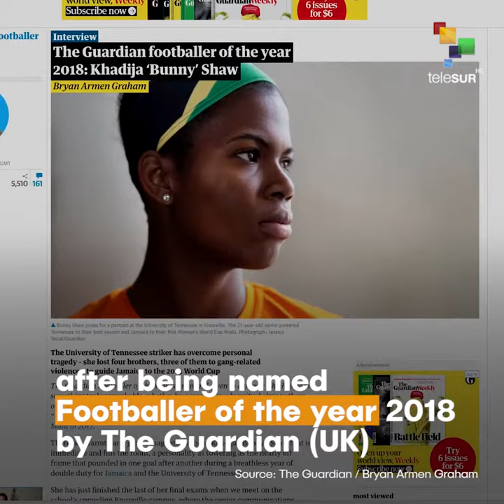Young Jamaican Woman Breaks Mold With Football Award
Snapshot | One of the 2018’s best-performing football players is a Jamaican woman. Khadija ‘Bunny’ Shaw, 21, help to qualify Jamaica to the country’s first Women’s World Cup Final as well as power the University of Tennessee to their best season